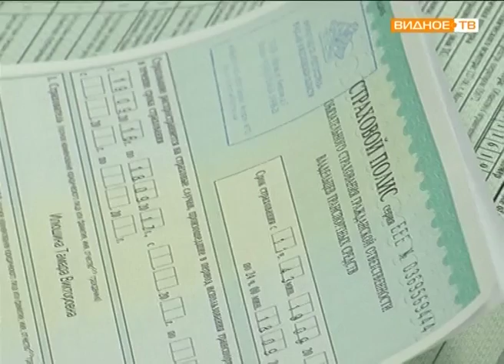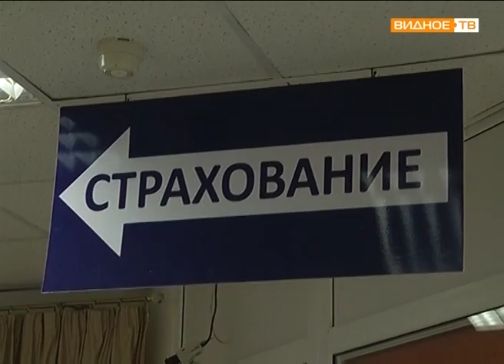"Лихачам дороже" - поправки в закон об ОСАГО